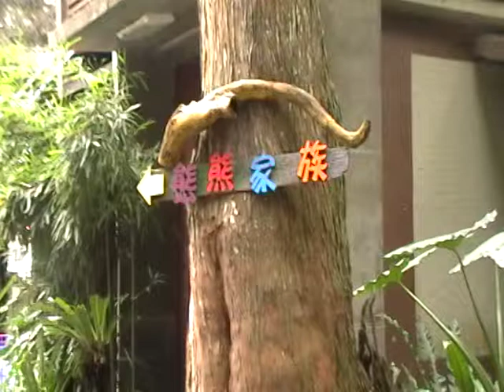2011-11-23 艾莉絲夢遊仙境小屋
名稱：員工自強活動
日期：2011年11月23日
主題：溪頭妖怪村-艾莉絲夢遊仙境小屋